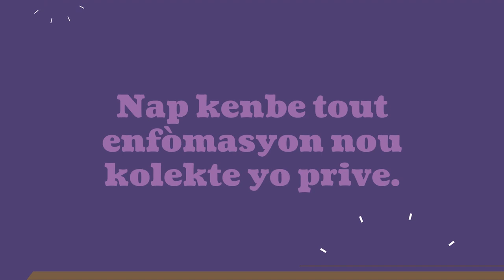The 2023 CEA Census (2023 Resansman CEA)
Help CEA account for all of its members by taking part of our first census.

► Offerings/Tithes
Offerings and tithes can be submitted using TITHE.LY. Download the TITHE.LY app on your smartphone to give to CEA today. Thank you in advance.